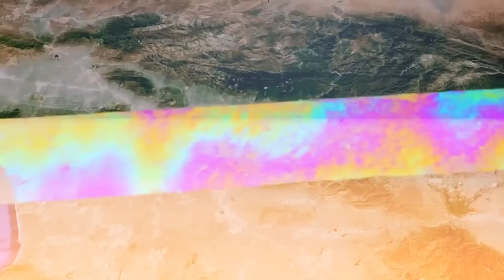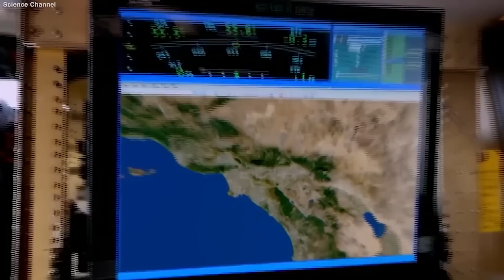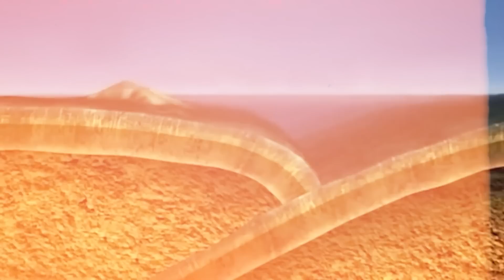The San Andreas Fault Crack Is Gonna SHOCK The World With This!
🔍sanandreasfault